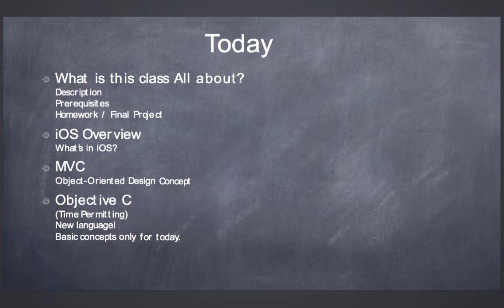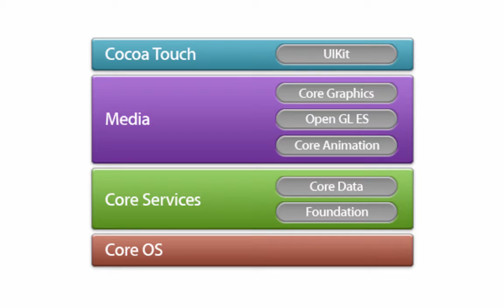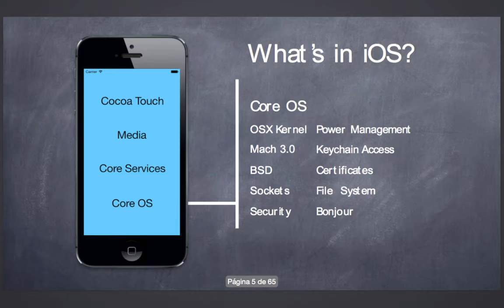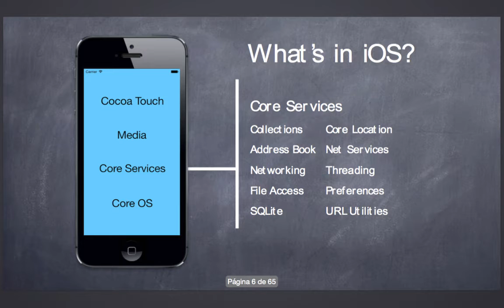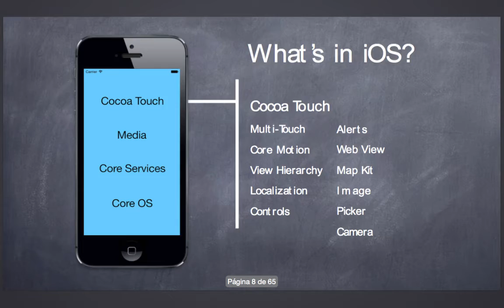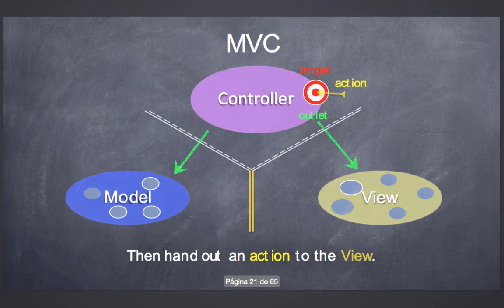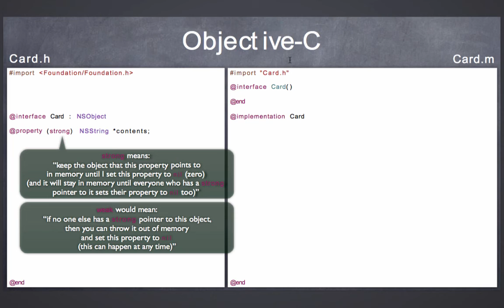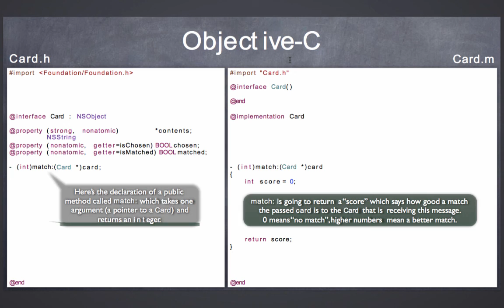1. Class Logistics, Overview of iOS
1.1. Conceptos básicos
1.2. Arquitectura
1.3. Introducción